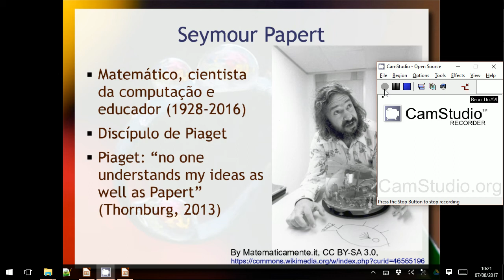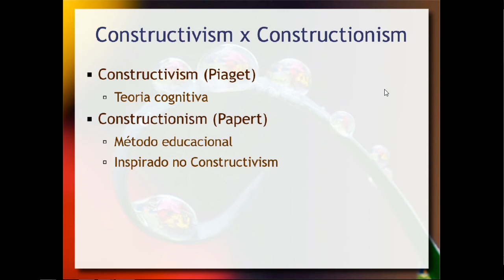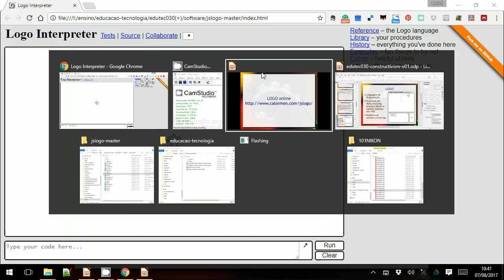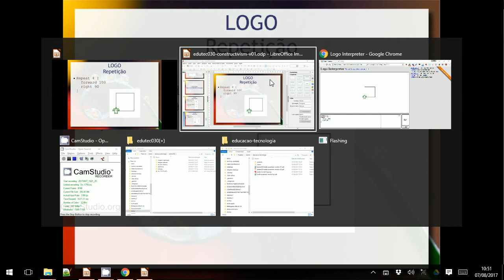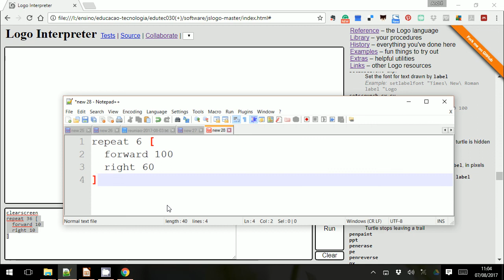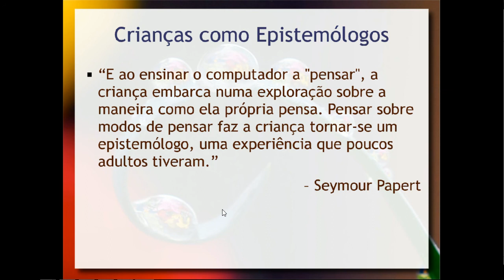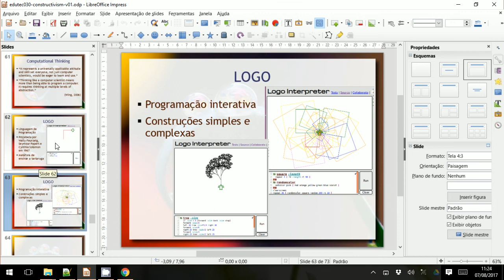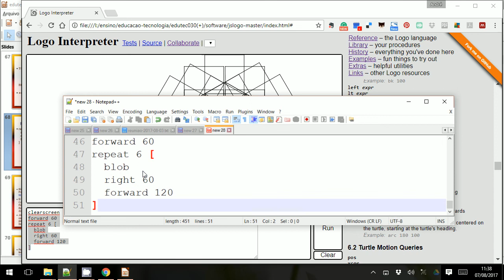Construcionismo e a Linguagem Logo - Aula 02 / parte 2 - Educação e Tecnologia 2017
Seymour Papert como discípulo de Jean Piaget e o construcionismo. Relação entre o construcionismo e construtivismo. Introdução à linguagem Logo. Exercícios práticos com os gráficos da tartaruga: movimento espacial, repetição e modularização sobre a metáfora do aprendizado. Relação entre o Logo e computational thinking.